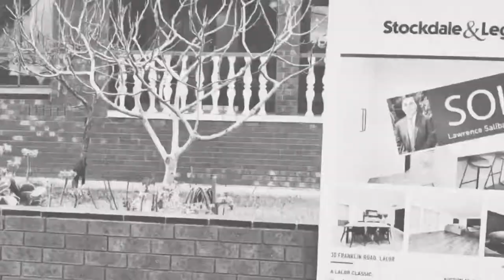38 Church St Whittlesea ~ Stockdale & Leggo Epping / Thomastown